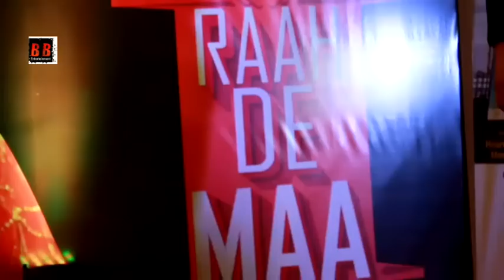Radhe Maa Attend New web series Launch Of "Rah De Maa"